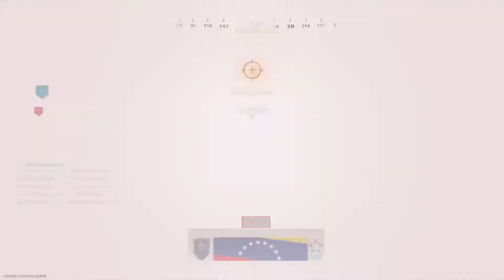Call of Duty®: Modern Warfare® Shipment